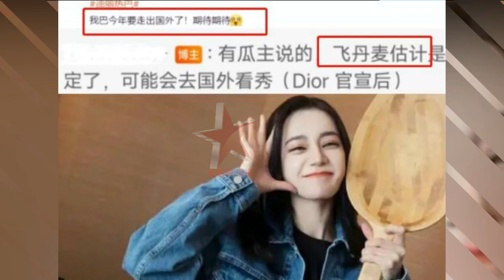传迪丽热巴将去丹麦工作？曾在机场别扭遮肚，网友：怀了黄的孩子